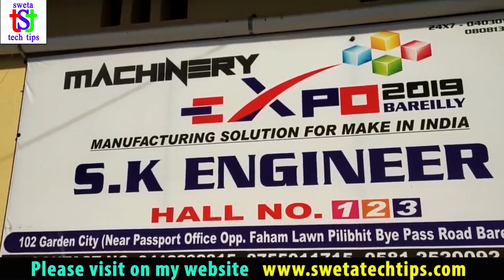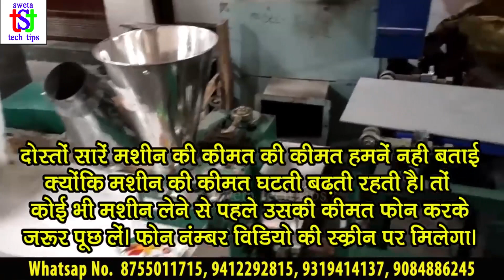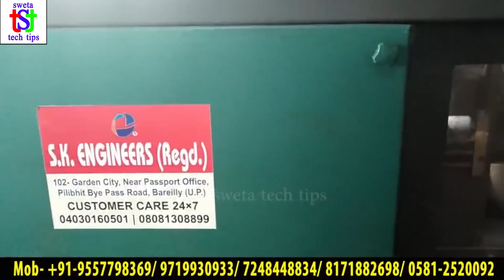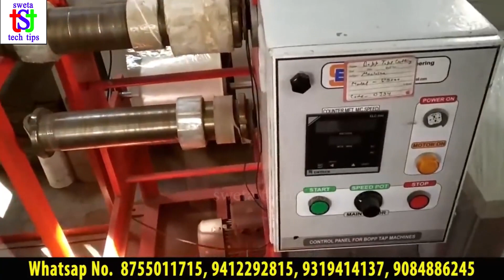कमाएं 30 हज़ार से 8 लाख रुपए हर महीने| हर बजट की मशीन यहाँ से ख़रीदे Buy Low to high budget machine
दोस्तों आप यहाँ से खरीद सकते है सभी तरह की मशीन| आप गाँव में बिज़नेस शुरू करना चाह रहे हो या शहर में, आप कम से कम और ज्यादा से ज्यादा बजट की मशीनरी यहाँ से खरीद कर अपना बिज़नेस शुरू कर सकते है और ज्यादा से ज्यादा मुनाफा कमा सकते है|
दोस्तों कोई भी बिज़नेस शुरू करने से पहले मार्किट सर्वे जरुर करें | आपके एरिया में किस बिज़नस की ज्यादा डिमांड है ? किस प्रोडक्ट की सबसे ज्यादा खपत होती है? आप किस बिज़नेस को मन लगाकर मेहनत के साथ कर सकते है ?
छोटे बजट से बिज़नेस की शुरुआत करें और जैसे जैसे आपका बिज़नस बढ़ता जायें वैसे वैसे आप बिज़नेस को बढ़ाते रहें|

आप कोई भी बिज़नेस शुरू करना चाह रहे है तो मशीन या रॉ मैटेरियल्स के लिए इस कंपनी से संपर्क करें | यहाँ एक ही छत के नीचे मिलेगी 100 से ज्यादा मशीनरी वो भी आपके बजट में| तो देर किस बात की आज ही संपर्क करें|

Machine Manufacturer-
MD Mr. Naved Ahmad
S.K. Engineers
102, Garden City Colony Opp. HDFC Bank,
Pawan Vihar Colony gare
Near Akash Tower Almadania Hospital University Road Bisalpur Chouraha, BAREILLY (UP)

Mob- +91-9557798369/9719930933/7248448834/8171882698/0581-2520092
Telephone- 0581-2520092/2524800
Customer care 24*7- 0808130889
Whatsap No. 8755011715, 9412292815, 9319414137, 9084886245

हिंदी में  Business Blog पढने के लिए वेबसाइट पर जायें